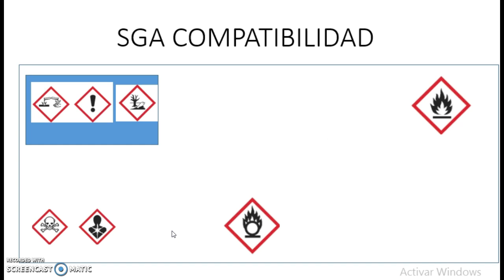COMO SEGREGAR SUSTANCIAS QUIMICAS EN LA BODEGA O ALMACEN